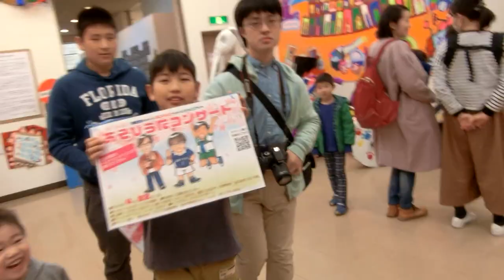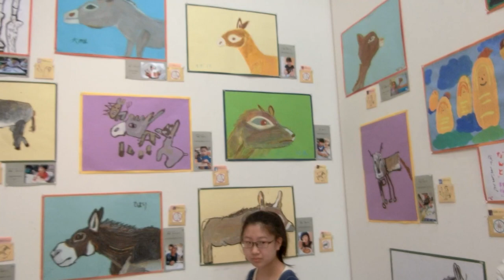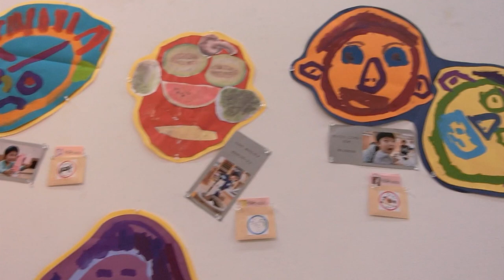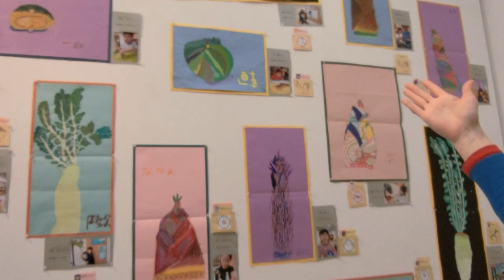2018 アトリエ自遊楽校 作品展TheMovie あきらちゃんEdit 0403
2018/3/21-3/25　宮城県美術館